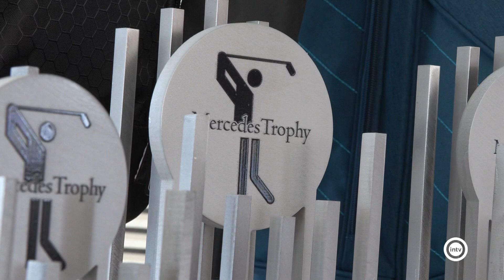Saveres, concesionario oficial Mercedes-Benz en Almería, organiza la edición número 33 de su tor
Será el próximo domingo 14 de abril en el Club de Golf Playa Serena con 120 participantes que se disputarán el pase a la final del Circuito Mercedes Trophy.